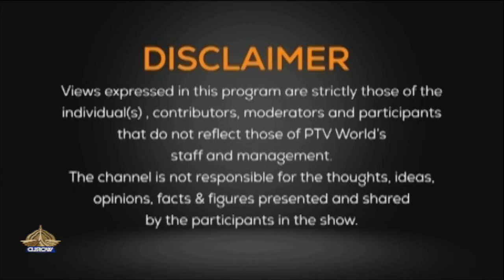NEWSROOM | 05-10-2023 | Expulsion of Illegal Immigrants | Jewish settlers storm Al- Aqsa mosque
First segment

Explusion of illegal immigrants and clashes on Afghan border

Participant

Hassan Khan              Expert, Afghan Affairs

Second segment

Participants

Nader Alturk              Charge of Affairs, Embassy of palestine
Haneen Harara          Palestinian journalist  GAZA

Producer:
Matti Ur Rehman